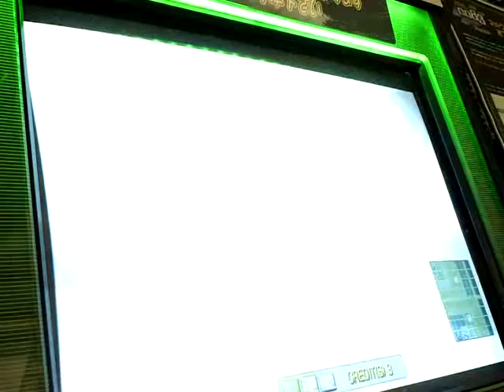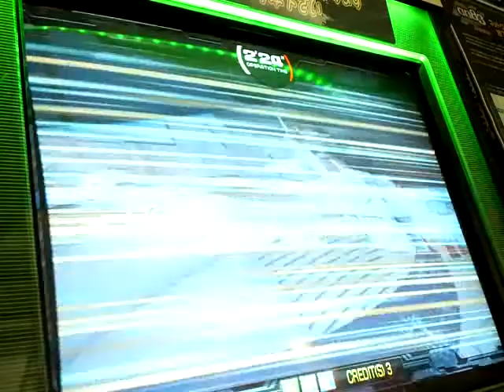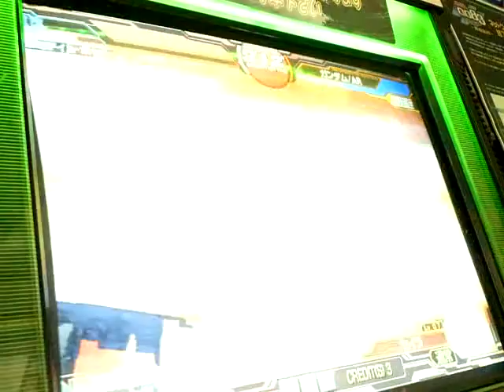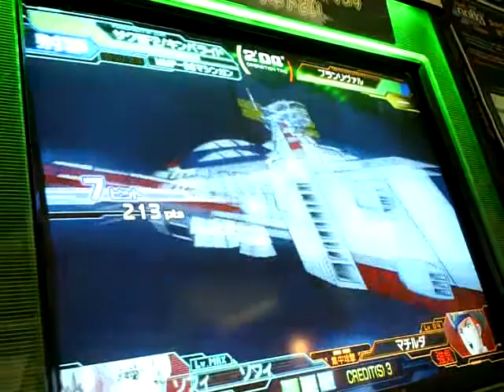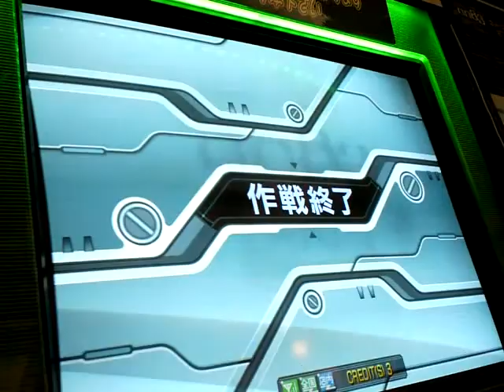GCB機動戦士ガンダムカードビルダー 2012.03.11 05 セイラ・マス アルテイシアと知って、何故銃を向けるか？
ジオン艦長：ユウキ
1：シャルロッテ　陸戦型ザクⅡ　ザクマシンガン　脚部３連装ミサイルポッド　伏兵
2：クラウレ・ハモン　キンバザク　MMP-80　シールド（3連装ガトリング砲装備）　強化炸裂弾
3：ソフィ　　キンバザク　MMP-80　シールド（3連装ガトリング砲装備）　ワイドレンジ
4：トップ　　ザクⅡ改　MMP-80　脚部３連装ミサイルポッド　強化炸裂弾